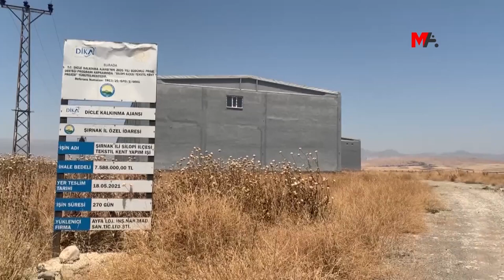10 MİLYON HARCANAN TEKSTİLKENT KADERİNE TERK EDİLDİ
Silopiya’da 10 milyon TL’ye ihalesi yapılan ve bir bölümü tamamlanan tekstilkent, zamanla kaderine terk edildi